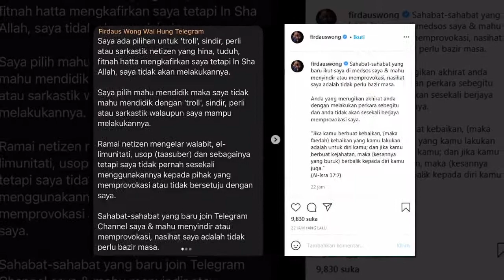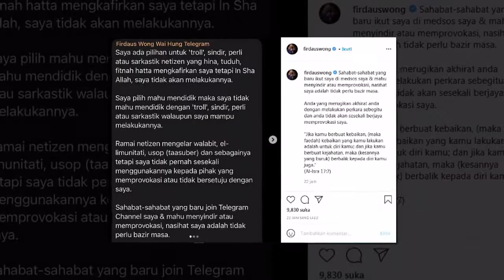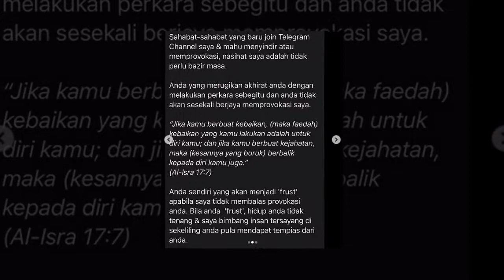"Bukan Kami Mencari Aib ",Firdaus Wong Bersump4h Tiada Hasad Dengki Terhadap Pendakwah Terkenal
Firdaus berkata tidak mempunyai rasa hadas dengki mahupun dendam terhadap pendakwah terbabit. Jelasnya lagi, mangsa yang tampil datang kepada mereka.

Sumber : Rotikaya , Instagram Firdaus Wong